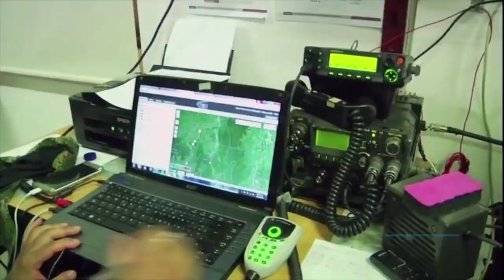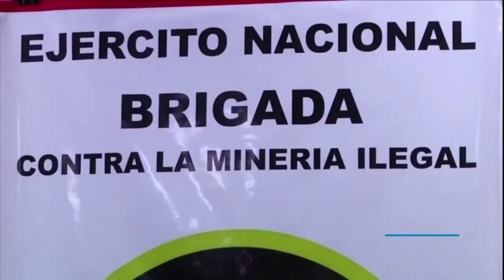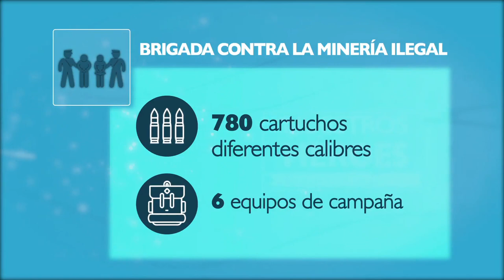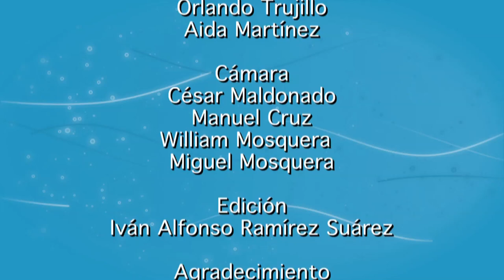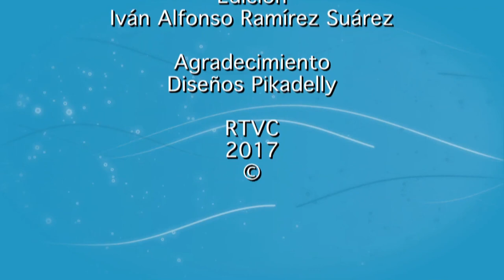Lucha contra la minería criminal